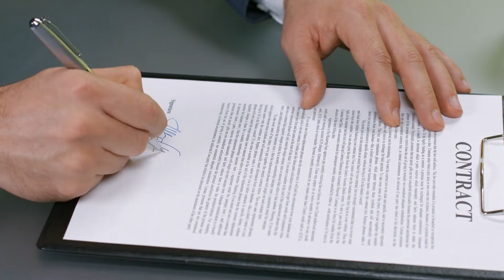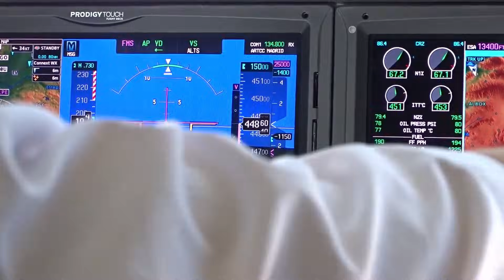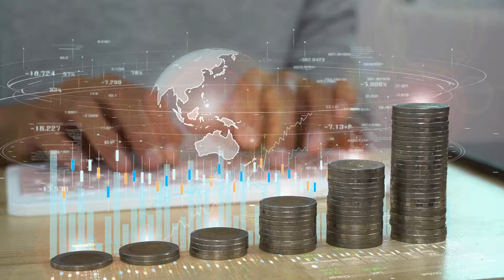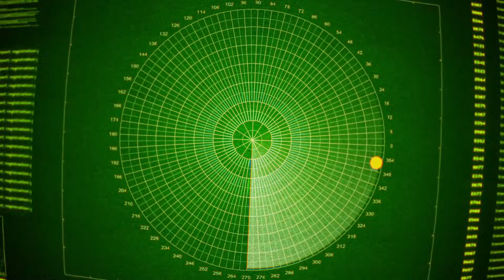Canada Questions the F-35—Gripen Delivers an Offer the U.S. Can't Match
🇨🇦 Canada Rethinks the F-35 — Will the Gripen Replace America’s Jet?

Canada is facing a turning point in military aviation, and the stakes are global. As Ottawa reconsiders its long-standing commitment to the U.S. F-35 program, Sweden’s Gripen is suddenly emerging as a serious challenger. Sleek, affordable, and packed with features America refused to offer, this fighter jet could completely reshape Canadian air power.

In this video on Combat Tech Zone, we break down the strategic shockwave behind Canada’s reassessment. Why is Ottawa questioning a deal backed by nearly every NATO ally? And how does the Gripen, a “smaller” fighter, outperform the world’s most expensive warplane?

Canada’s decision goes beyond hardware — it affects national defense strategy, global alliances, and the future of North American air warfare. From tech innovations to geopolitical consequences, we explore what this moment means not just for Canada, but for the future of military aviation. The question now is clear: Will Canada stick with America’s F-35, or disrupt the status quo with the Gripen?

⚙️ Key Highlights

🔥 Gripen’s unique tech advantage over the U.S. F-35
💰 Cost-effective fighter with full sovereignty rights
🌍 A decision that could reshape NATO air strategy
🛰️ Sweden offers deeper tech access than the U.S.
✈️ Canada’s air dominance could depend on this choice

Do you think Canada should choose freedom of tech control with the Gripen, or stick to U.S. dominance with the F-35?
Which jet would give Canada a stronger edge in future warfare?